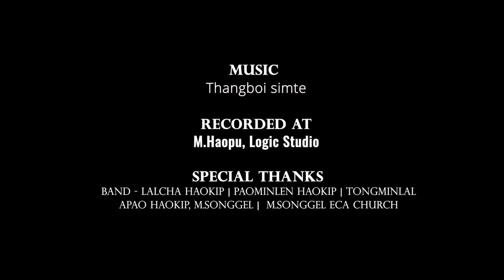KATHUM E || KIMNUNNEM HAOKIP || LYRICS -EMBROS || AHSHISOMLENG MEDIA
Recording - M.Haopu Logic Studio
Makeup - Jeneme Suantak

Lyrics - EMBROS
Video process at Ahshisomleng Media

Special thanks
Band  ( Lalcha, Paominlen, Tongminlen )
Apao Haokip

M.Songgel ECA Church

LYRICS

Lungleng vaijin belding kahol jinge,
nei umpin hinlah ken tahlou
belngam jilou ken nang ma lung kato jou louvang
neikhoton neihuhhing in Aw Pakai..kathum e

Twipi kinong jongle aphoh thipjin
hatlouva lhuho jong aphong ding jeng,
mitcho ho jong khomu theina apen
chonse pen jong angailut na achan in,
aloupi naho kamu phat in pakai katahsan e.
kachonset najouse nathisan chun neisil theng in.

Nitin lhepnan eijuilei puimang ding eigo jinge
naban thahat chun neituh jing in
kalhuh lou nading in
neidalhah le amangsa kei nangma bou kahatna...